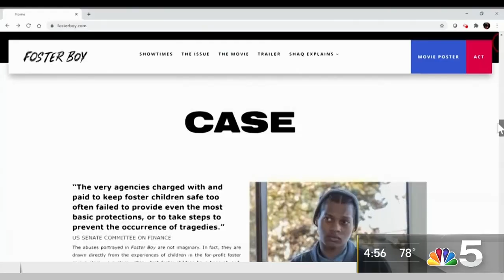Shaquille O'Neal Produces New Movie ‘Foster Boy' Written By Chicago Attorney | NBC Chicago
A Chicago attorney says the foster care system is broken and must be fixed. In response he wrote and produced a movie called “Foster Boy,” and former NBA superstar Shaquille O’Neal is the movie’s executive producer. NBC 5’s LeeAnn Trotter reports.